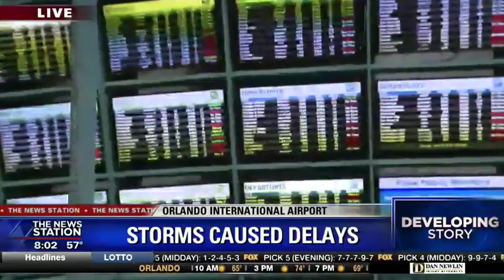Storms cause delays at Orlando International Airport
Airlines are trying to get back on track after major storms caused flights delays and cancellations at OIA.